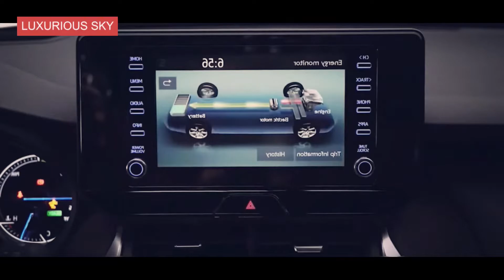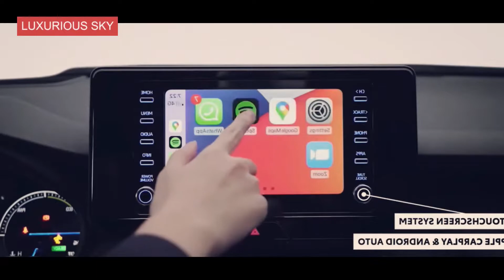2022 Toyota Harrier (Modellista) - Best Luxury Family SUV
2022 Toyota Harrier (Modellista)
Best Luxury Family SUV

Toyota debuted the new Harrier SUV in Japan, and the company has now shown a slew of accessories from its Modellista division. Customers' desire to personalize their vehicles and, as a result, make them distinctive in a number of ways with cosmetic changes and interior enhancements will be exploited by the global auto giant.

Toyota has shown two alternative body packages for the 2022 Harrier, dubbed Gran Blaze and Avant Emotional, respectively. Both of them are undoubtedly boosting the outward aspect of the luxury SUV and have differences of their own.

The Toyota Harrier is powered by a 2.0-litre naturally aspirated Dynamic Force engine that produces 171 PS and 207 Nm of peak torque in Japan. It's paired with an automatic CVT gearbox. The hybridized variant replaces the turbocharged 2.0-litre engine with a larger 2.5-litre engine that produces 218 PS.